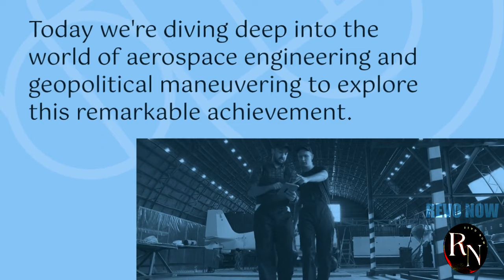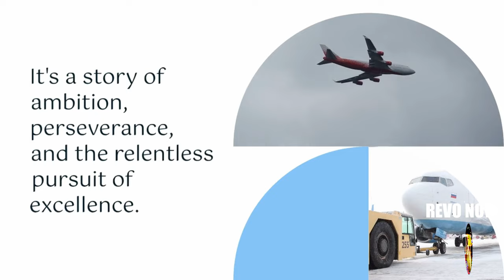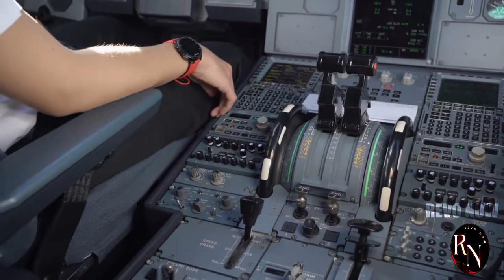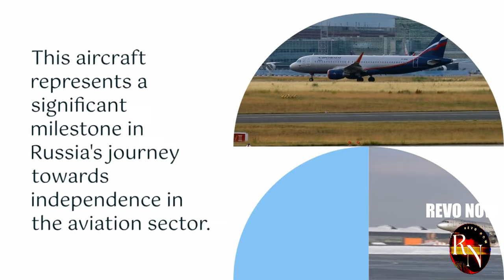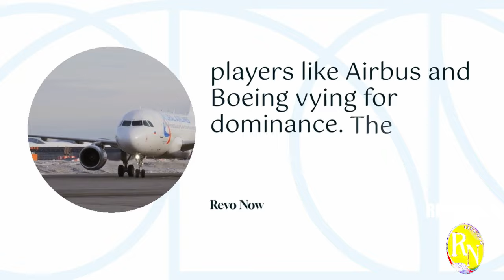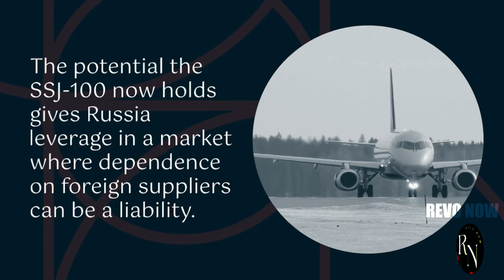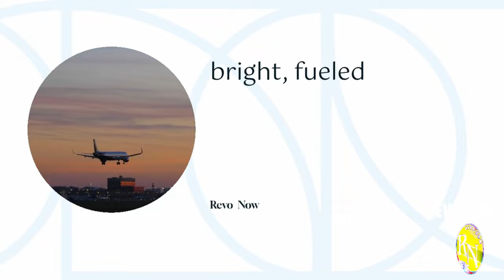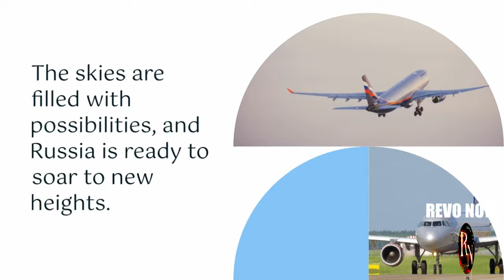Will Russia's New Plane Topple Boeing & Airbus?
Russia has unveiled its latest aviation marvel, the Sukhoi Superjet 100. Can this homegrown aircraft challenge the dominance of industry giants Boeing and Airbus? In this video, we dive deep into the specs, capabilities, and potential impact of this new player in the commercial aviation market. Is this the beginning of a new era in air travel?